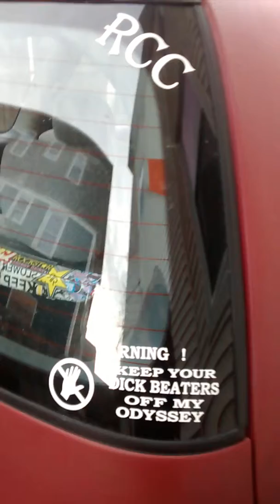Lowered 1st gen odyssey lowered 8th gen civic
Civic lowered and lowered odyssey